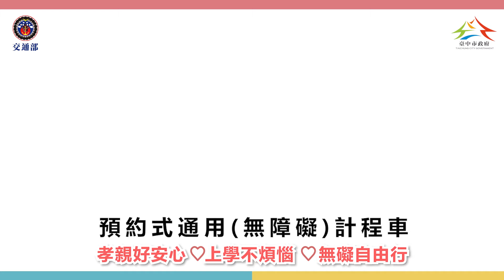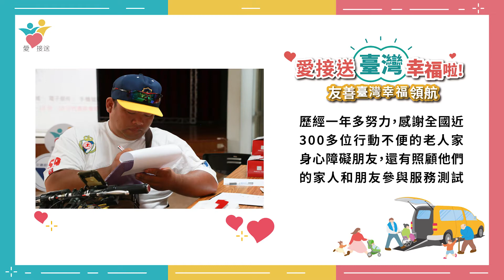臺中愛接送宣傳影片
愛接送預約式通用（無障礙）計程車，為您服務！
不論是週末就醫、約不到復康、上下學、行動不便長輩出門，
愛接送網站平台及APP，隨時解決您的預約需求～

跳表計費，真實在｜線上預約，夠方便｜優質司機，好安心
回診出院，很貼心｜就學路程，不遙遠｜長者開心，出遊去